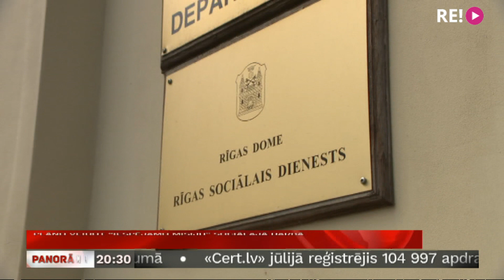Plāno veidot “Iespējamo misiju” sociālajā darbā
Latvijā patlaban trūkst vairāk nekā 500 sociālā darba speciālistu, un nozarē vērojama darba roku trūkuma krīze. Sociālo problēmu dažādība palielinās, bet darbs ir emocionāli smags, salīdzinoši zemi atalgots. Turklāt nepieciešamas vairākus gadus ilgas studijas. Labklājības ministrija iecerējusi ņemt piemēru no izglītības jomas un plāno veidot “Iespējamās misijas” iesaukumus arī sociālajā darbā. Stāsta Vita Anstrate.